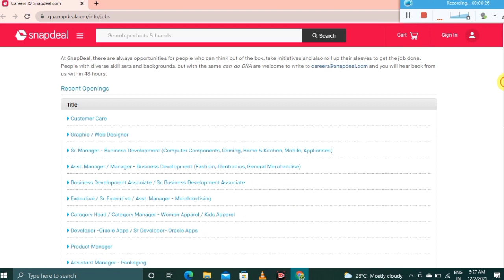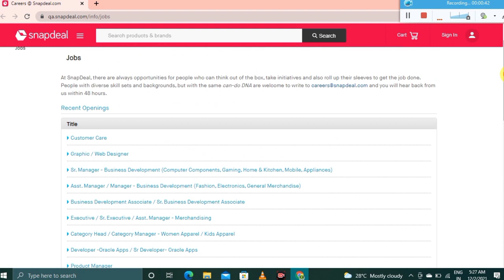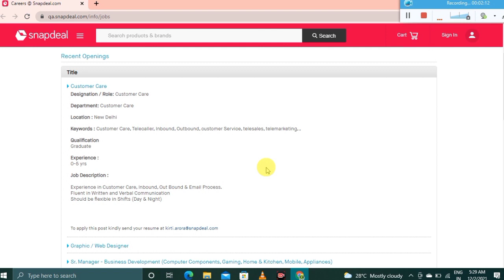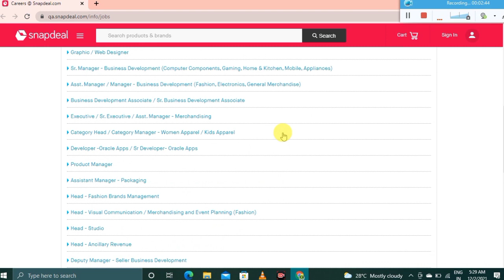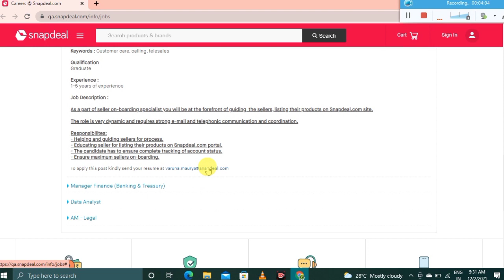🔥 SNAPDEAL WORK FROM HOME JOBS 2021 | WORK FROM HOME JOBS IN TAMIL | ONLINE MONEY EARNING IN TAMIL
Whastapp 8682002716